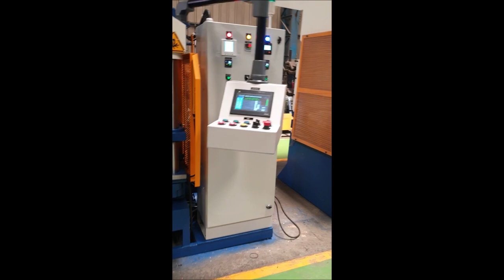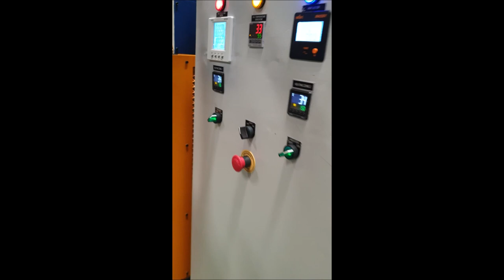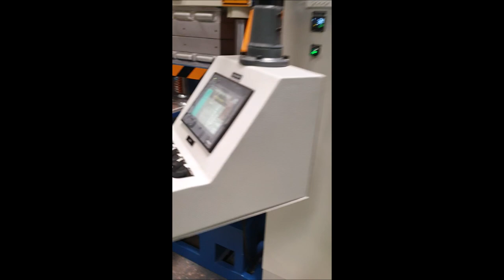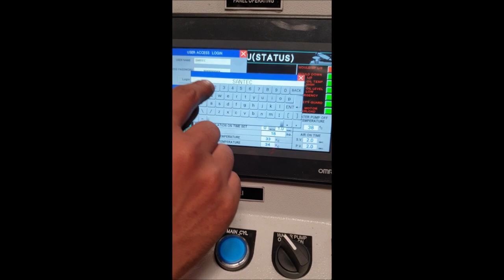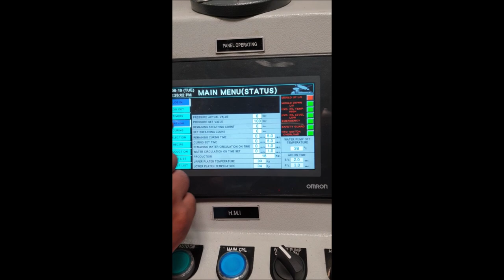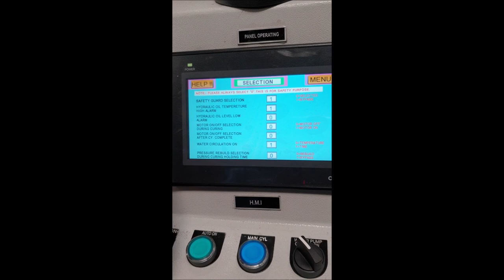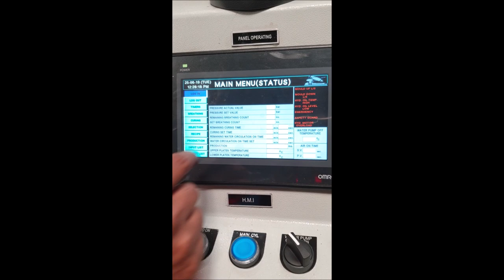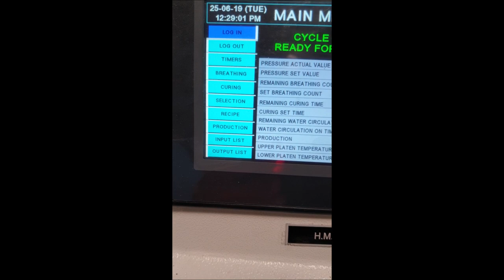Laboratory type Compression Molding Press - 30 Tons by SANTEC GROUP , INDIA